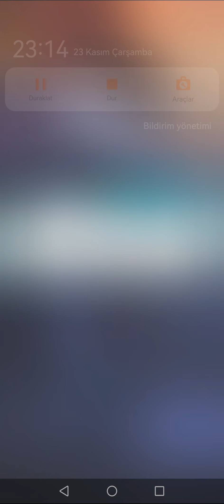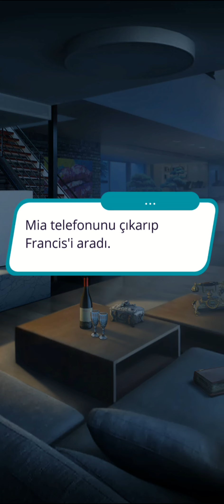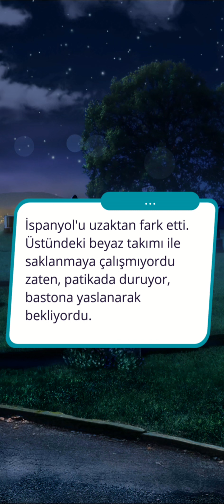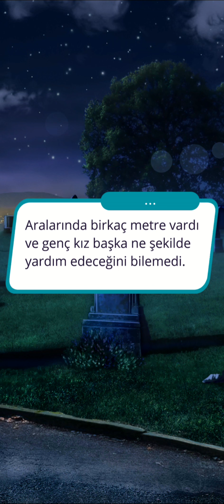💎 Aydan Doğan 5.Sezon 9.Bölüm {Max rotası} (güç+ay yeteneği) / Romantizm Kulübü 💎